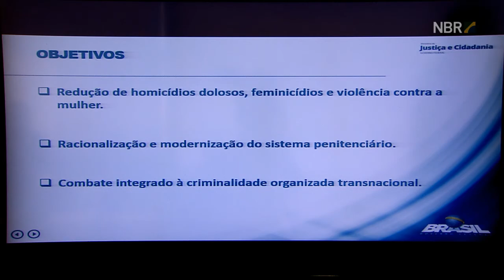Plano de segurança será focado na integração, cooperação e colaboração, diz ministro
EM DESTAQUE - 06.01.17: Em pronunciamento no Palácio do Planalto, o ministro da Justiça, Alexandre de Moraes, afirmou que integração, cooperação e colaboração são as três palavras de ordem para o Plano Nacional de Segurança Pública.